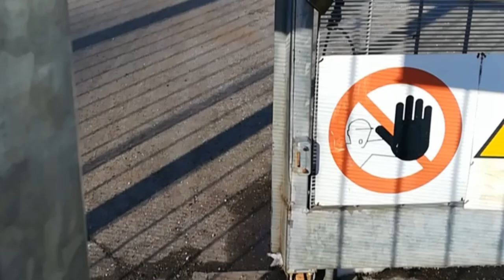Ho mollato tutto e sono partito!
In sella alla mia bici alla scoperta degli Ecovillaggi in Italia!